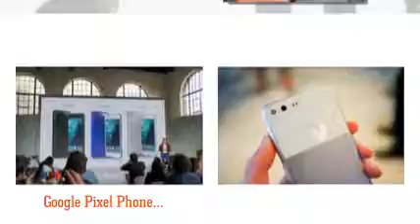Weather 24 Live